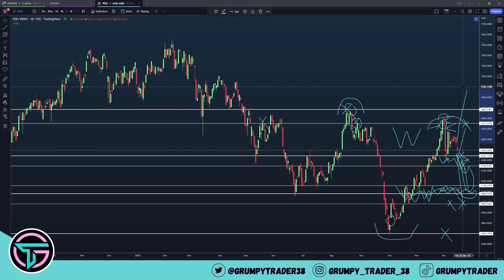$PSEI Market Overview & Analysis 12/17/22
Check out our Bi-Monthly Market Overview video where we take a look at the $PSEI (Phil. Stock Exchange Index). The goal of the market overview is more of getting a bird's eye view and assessing the overall sentiment of the market, rather than just looking at a handful of stocks (we'll do that in the daily charting sessions instead).

Trading carries a level of risk and may not be suitable for all individuals. Before deciding to invest in any market, you should carefully consider your investment objectives, level of experience and risk appetite. The possibility exists that you could sustain a loss of some, or all, of your initial investment. Therefore, you shouldn't invest money that you can't afford to lose. You should be aware of all the risk associated with investing in any market, and seek advice from an independent financial advisor if you have any doubts. The information provided in this recording is for your general information and use, and isn't intended to address your particular requirement. In particular, the information doesn't constitute any form of advice or recommendation and isn't intended to be relied upon by users in making, or refraining from making, any investment decisions. Past performance isn't necessarily a guide to future performance.

No warranties or guarantees are made in respect of the content of this recording. By watching the recording, you confirm that you hold all relevant powers and licenses under the rules and regulation applicable at the place of your operations and/or domicile to obtain and use the information conveyed in this recording. None of the information shown in this recording is meant to be taken as investment, financial, legal, tax or any other type of advice. You are advised to conduct your own independent research before making a decision.

The content of this recording are owned, except as otherwise expressly stated, by Grumpy Trader and may not be copied, reproduced, displayed, distributed, altered or otherwise used in whole or in part, in any manner without the prior written consent of him.